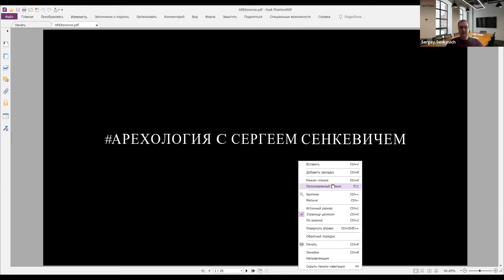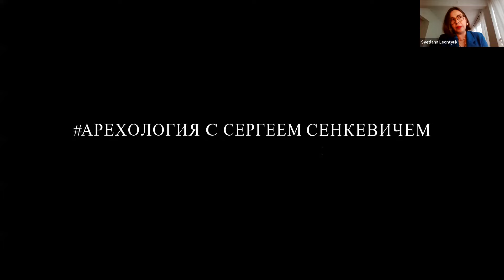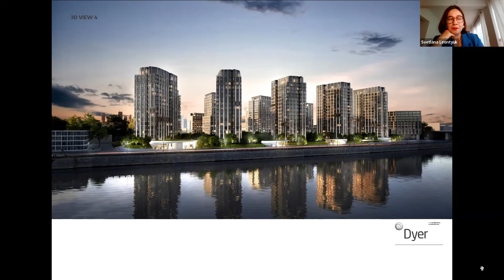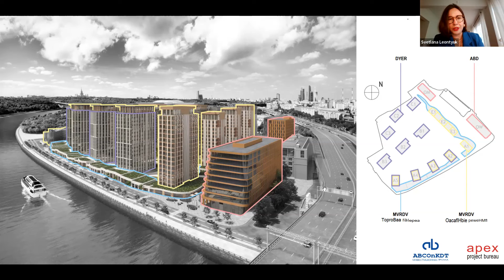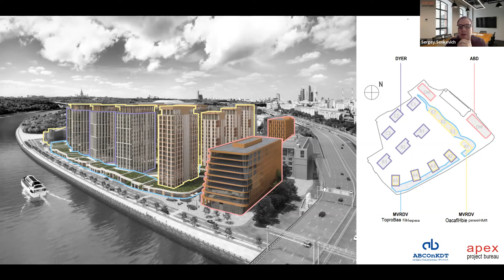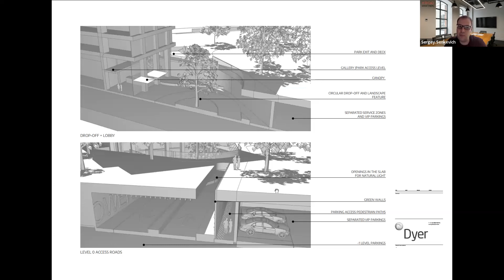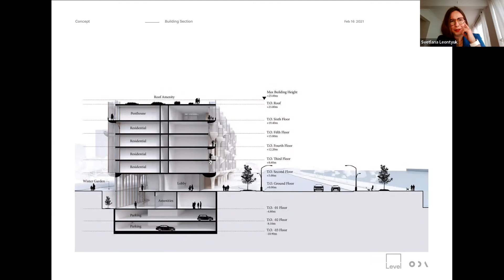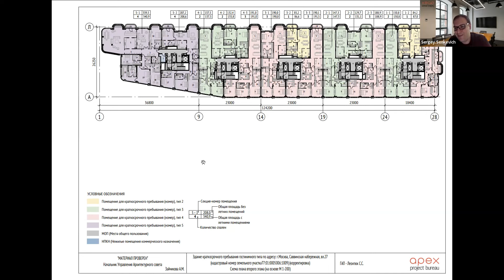AРЕХология с Сергеем Сенкевичем #1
Интервью со Светланой Леонтюк - главным архитектором проектов бюро. О будущем архитектуры в России, о командной работе с иностранными коллегами, о проектах Лужнецкая для Абсолюта и Саввинская для Level Group.